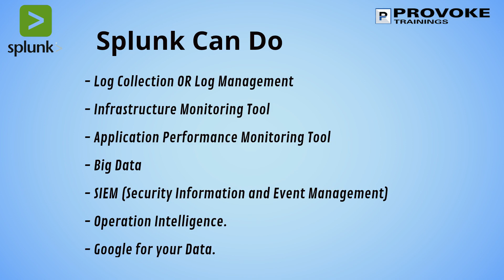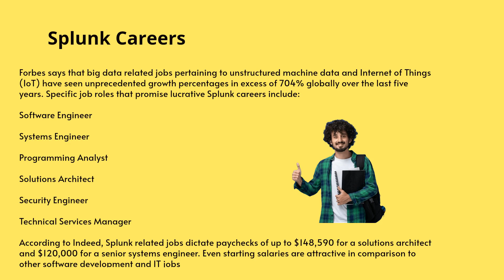Introduction of Splunk.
Whether you're just starting to digitize, or you were born in the cloud, take your career to another level with our Splunk Role-Based learning at provoke trainings.

Courses Offered:
Our Software Trainings:
- splunk
- Tableau
- Microsoft Azure
- AWS
- Devops
- Salesforce
- Java,Python and many more.